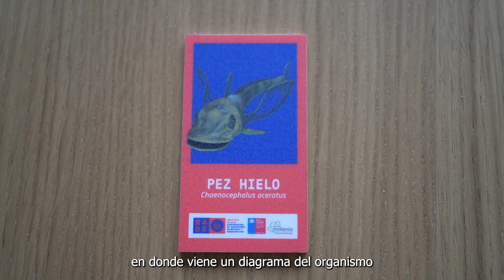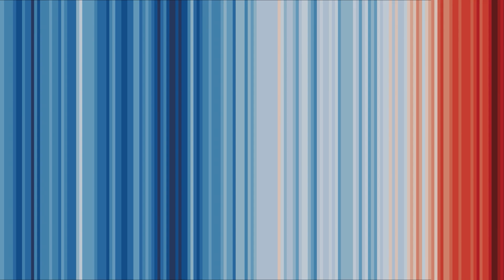Explora el Continente Blanco con Antártica en Realidad Aumentada (ARA)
Un proyecto financiado por el fondo de Proyección al Medio Externo (PME) de la Iniciativa Milenio perteneciente a la Agencia Nacional de Investigación y Desarrollo (ANID) del Ministerio de Ciencia, Tecnología, Conocimiento e Innovación.